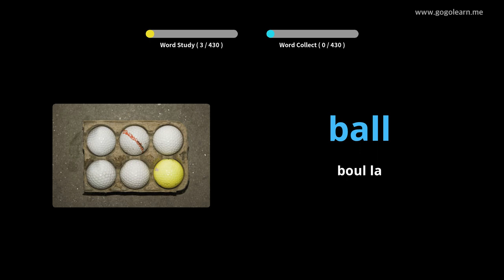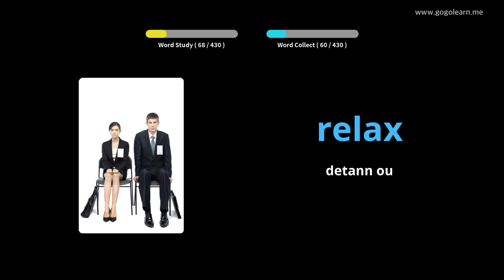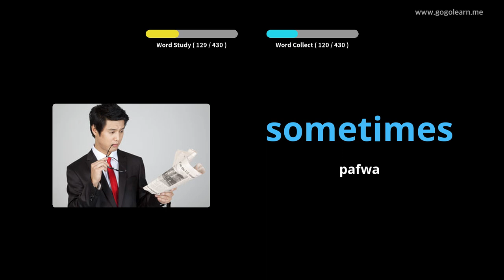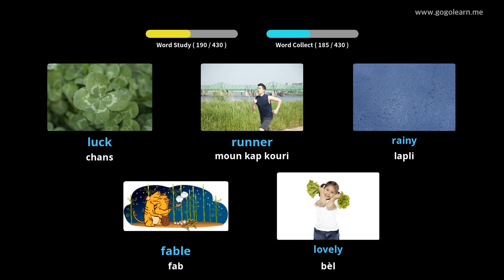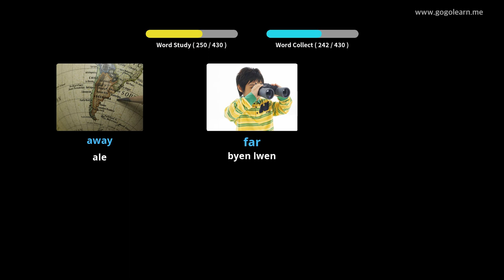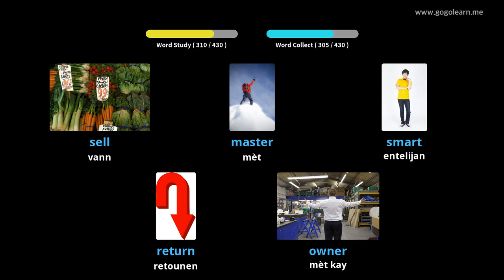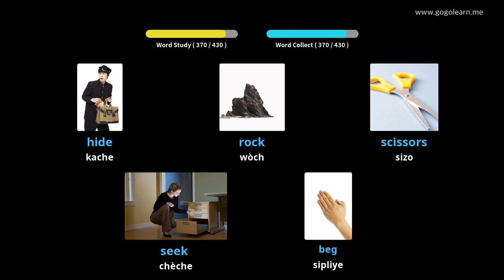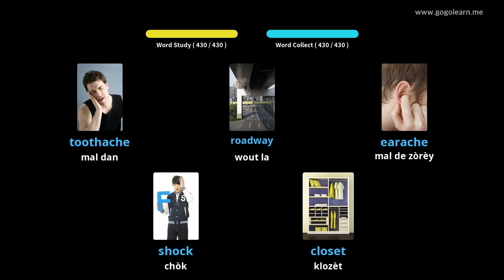Vokabilè Angle nan lekòl mwayen |Golearn